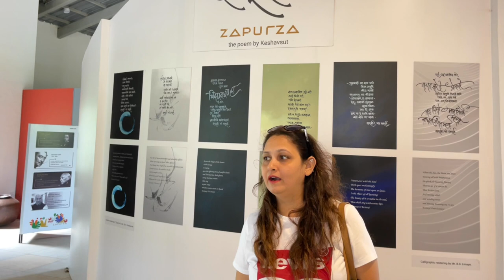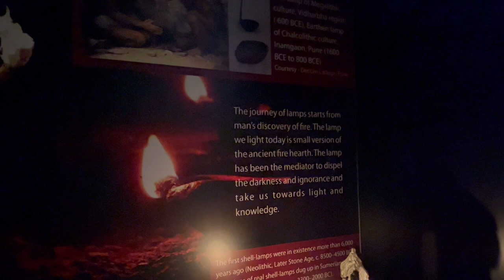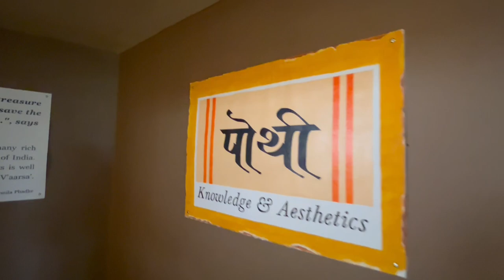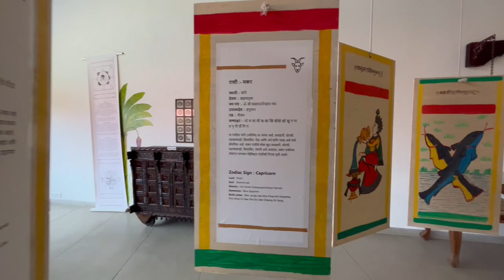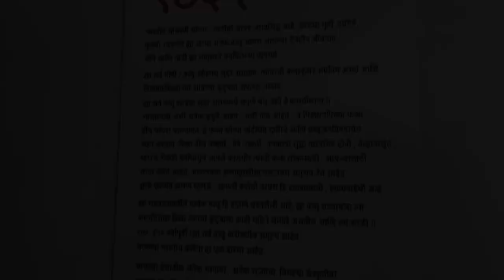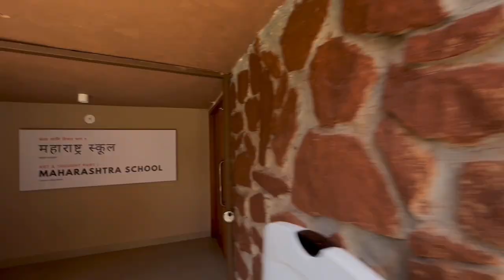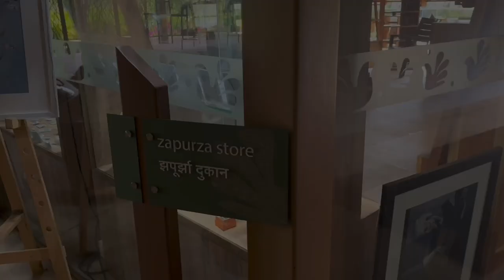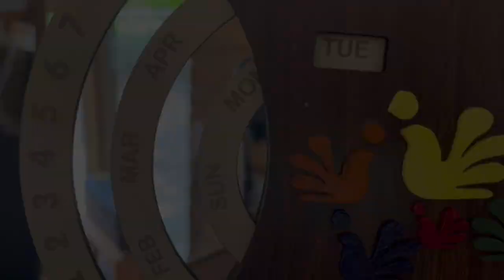Zapurza museum of art and culture ✨| Pune| Vlog